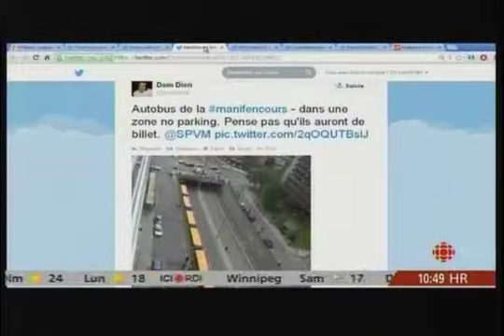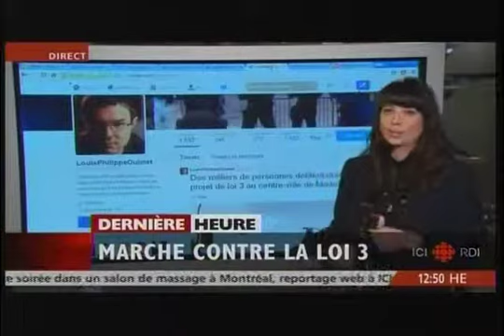IEDM - Manifestation contre le projet de loi 3 - Germain Belzile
Entrevue avec Germain Belzile, Senior Fellow à l'Institut économique de Montréal, à propos du projet de loi 3 visant à réformer les régimes de retraite. Diffusée le 20 septembre 2014, dans le cadre de l'émission «RDI en direct», sur les ondes de RDI.